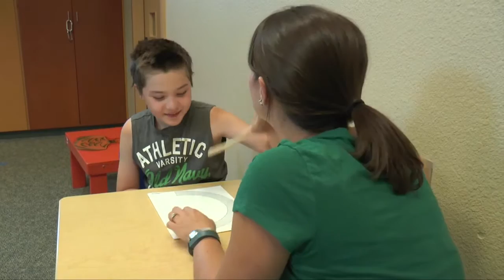Children's Therapy Center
Children’s Therapy Center is the largest and most comprehensive nonprofit pediatric therapy program in Washington State. Since 1979, our mission has been to maximize the potential of children with special needs. We provide essential services and products for children age birth to 18 including physical, occupational and speech therapy; early intervention services; and orthotics and equipment. Last year, CTC was privileged to serve over 3,400 children.